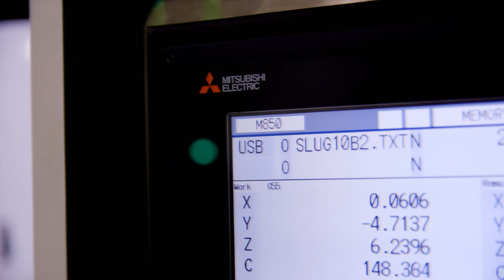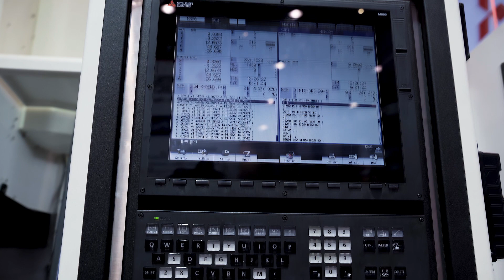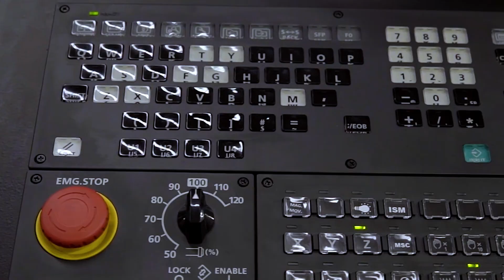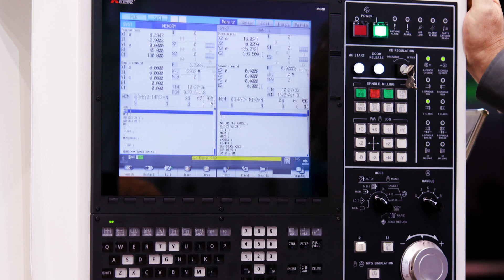ZAYER and Mitsubishi Electric Bring New Machining Solutions to US Market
Close collaboration between Mitsubishi Electric and ZAYER supports the Spain-based machining leader’s entry into the U.S. market. ZAYER is represented in the United States by Comprehensive Machinery Solutions LLC (CMS).